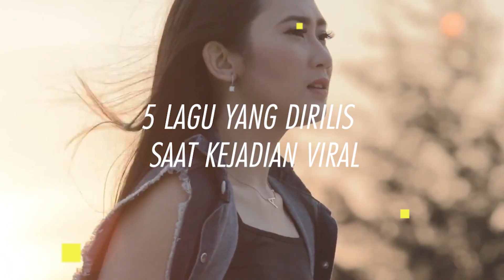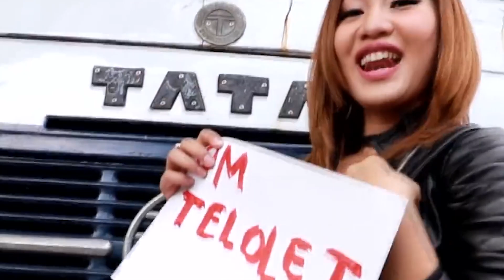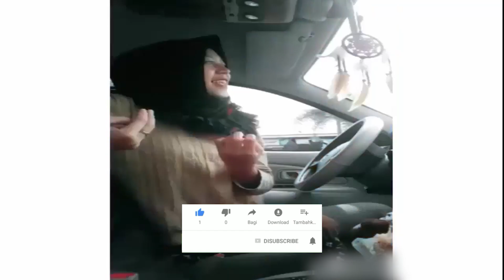HEBOH! 5 LAGU INI RILIS SAAT MOMENT VIRAL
PAKAMATA CREATIVE

Musikane adalah sebuah program baru yang memberikan segala informasi tentang musik yang akan menemani waktu santay kalian :)